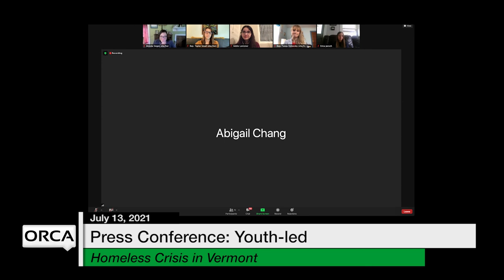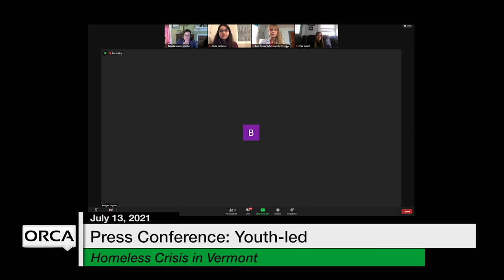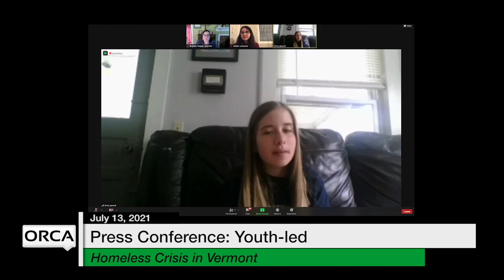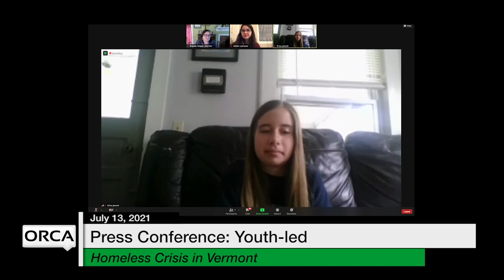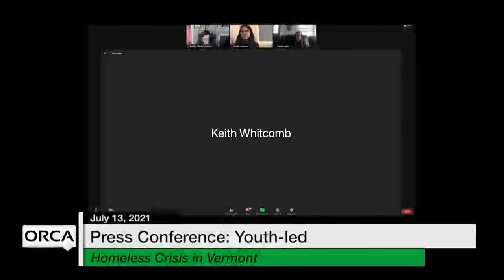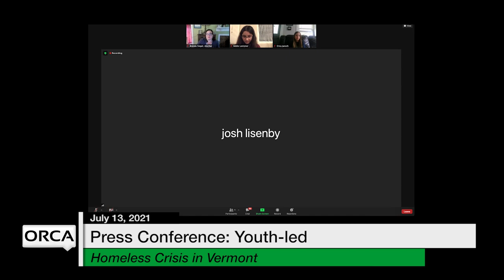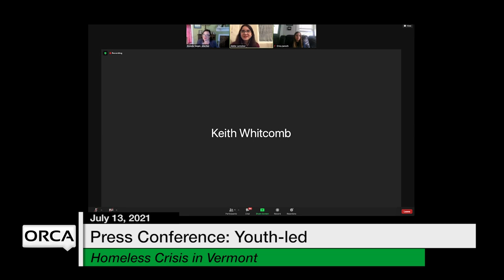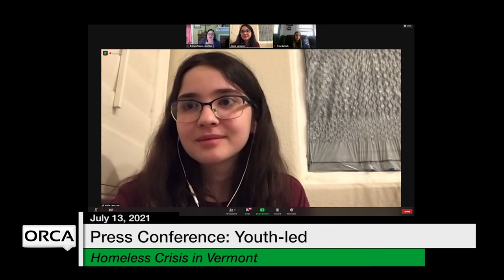Press Conference - Homelessness Crisis in Vermont